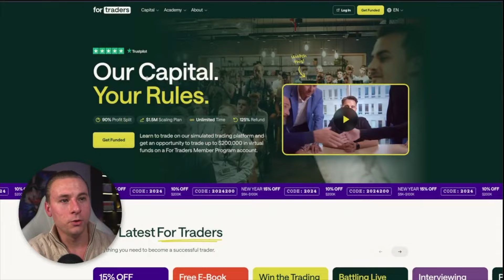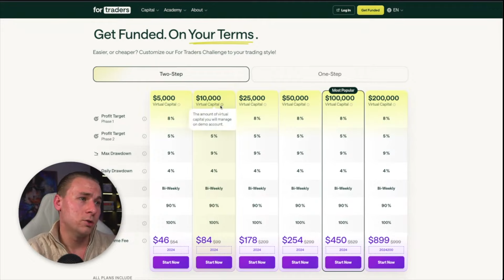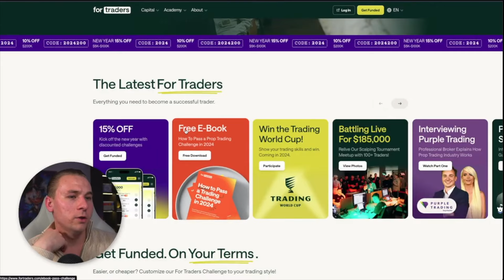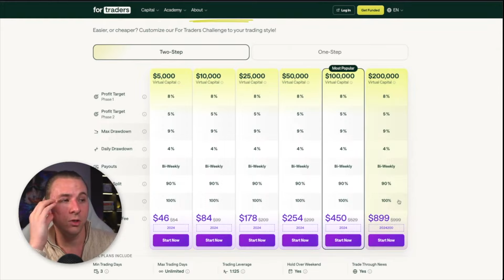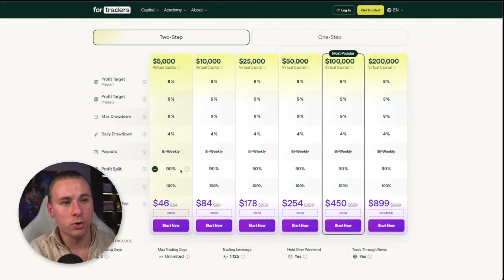JAK ZDOBYĆ KAPITAŁ $200,000 DO TRADINGU? 💰 KONTO FUNDOWANE PROP FIRM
📈 Odbierz 5% rabatuz kodem KLEIN5 na konto fundowane w firmie ForTraders, w której wykupiłem swoje wyzwanie

00:00 Intro
1:00  Info